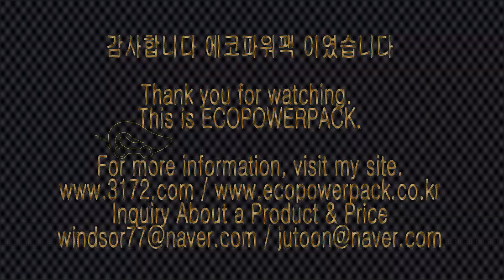렉서스RX450h energy storage system 블랙박스보조배터리 에코파워팩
렉서스RX450h 차량용 블랙박스보조배터리 에코파워팩 energy storage system